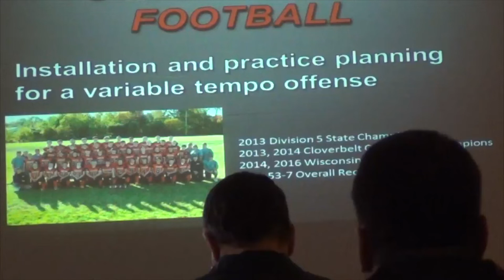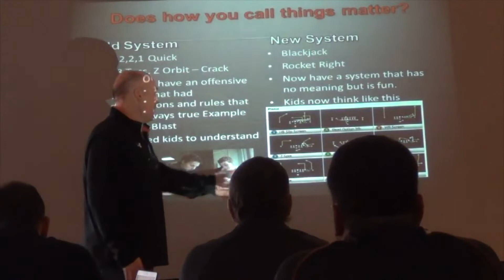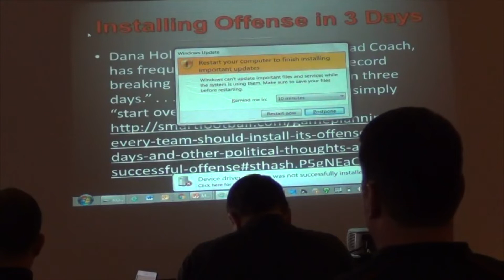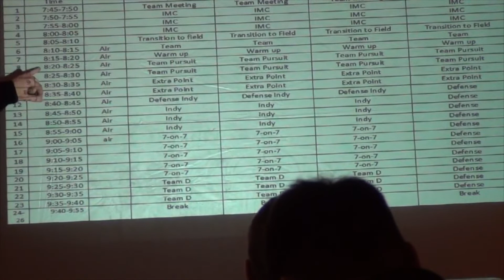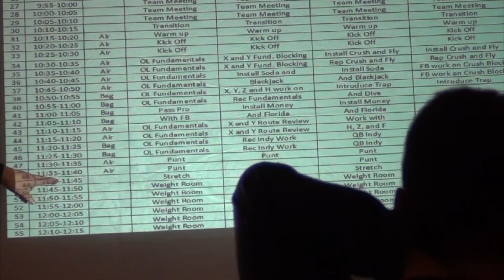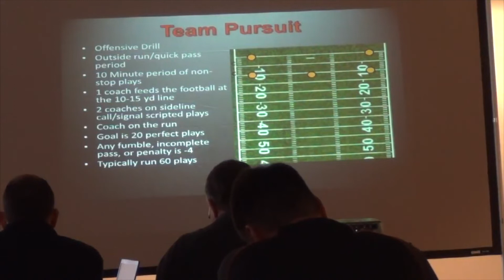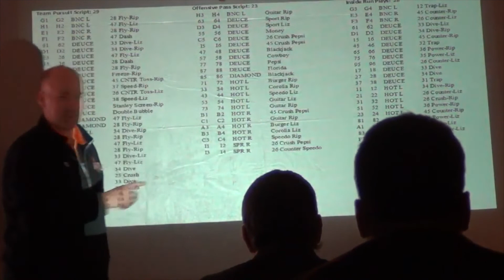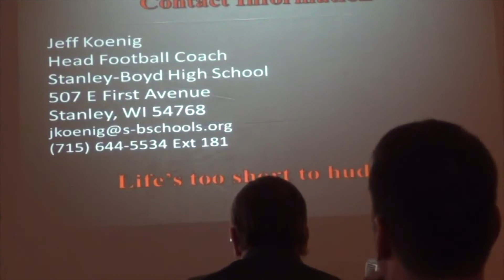The Variable Tempo Offense: Installing the Scheme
Coach Jeff Koenig discusses and breaks down how to create a variable tempo offense by installing different speeds into your preparation and practice regimen.

Chapters:

00:00 - Intro
4:01 - Team Overview
12:15 - Different Tempos/Speeds Used
19:22 - Installation the Tempo System
33:40 - Team Pursuit
40:31 - In Season Practice Schedule
48:55 - Conclusion

 hurry up no huddle offense offensive coordinator football tempo offense tempo football offense 2 minute drill football football clinic virtual football clinic